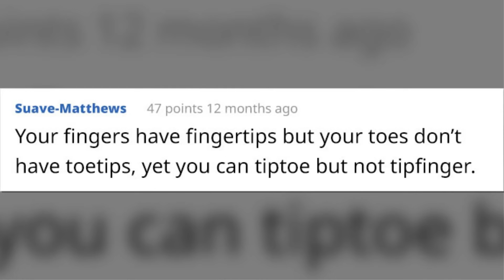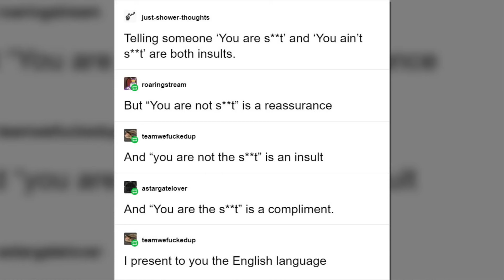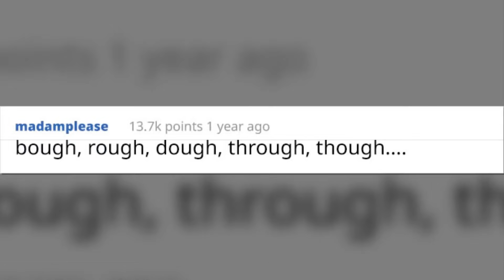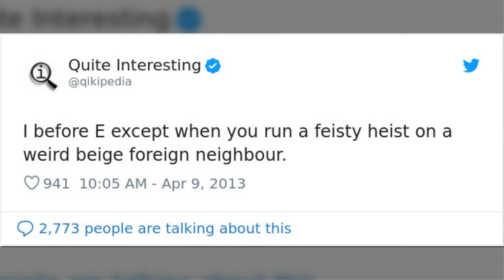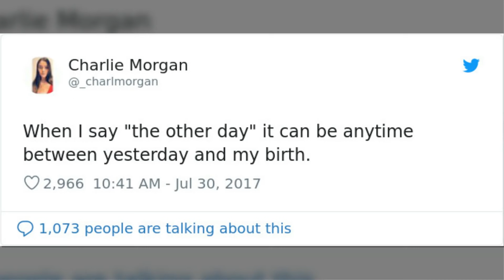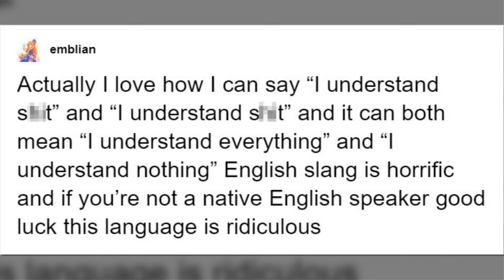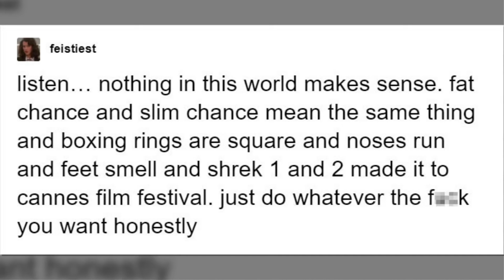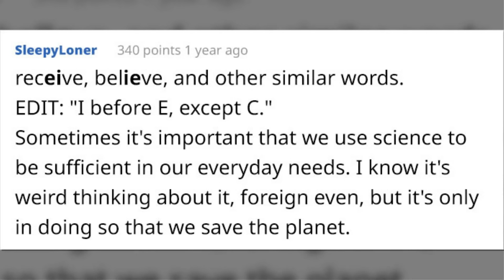Times People Were Confused By The English Language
Blessed be those who didn't have to go through the trouble of learning the English language. Some might say that learning Japanese or Icelandic might be the most difficult task out there, but even the most complicated aspects of those languages have some kind of logic behind them. English grammar and the language itself, on the other hand, has some truly nonsensical characteristics to it and a plethora of arbitrary rules.

Those with English as their native language never have to consciously work through the kinks of spelling out Wednesday or why writers write, but fingers don't fing and grocers don't groce. Learning English as a secondary language is a real minefield once you figure out the basic grammar rules and step into more specific areas. And these people decided to point some of the most confusing things out there to prove their point. English is a weird language and at times makes no sense whatsoever, especially for a language that is so widespread.